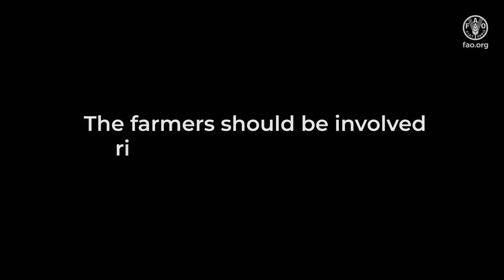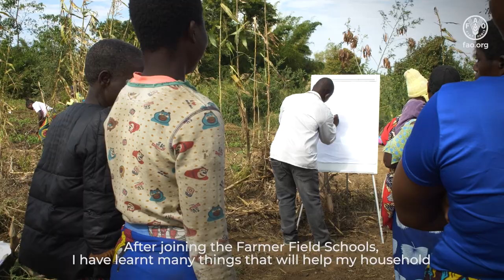Fall Armyworm in Malawi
Fall Armyworm arrived in Malawi in 2016.
Farmers have since learned to use botanical insecticides to manage fall armyworm, an invasive pest of maize in the country, with the support of the FAO Global Action on Fall Armyworm control.
The techniques learned by the farmers at Farmer Field Scholls are less hazardous for non-target organisms and potentially more affordable for farmers, thus protecting yield, environment and farmers' livelihood at the same time.